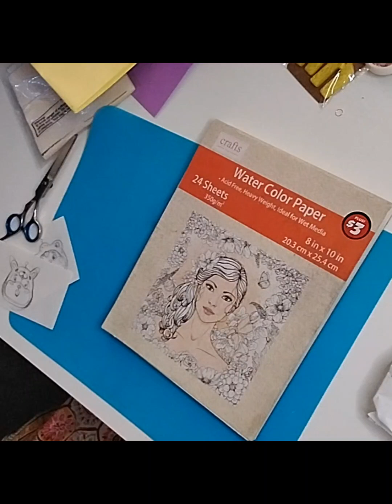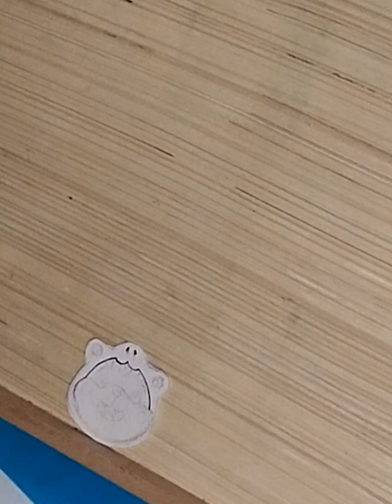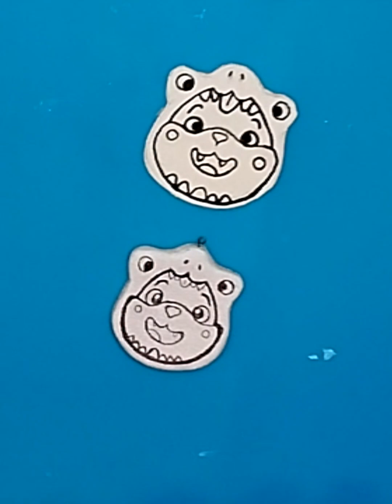Clay keychain from Air Dry Clay (DIY) || turn your sketches into keychains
Watch closely as we demonstrate the step-by-step process of working with air dry clay @Sketchtoclay , guiding you through every detail to ensure your own clay creations turn out beautifully. From shaping the clay into charming designs to adding intricate details and textures, you'll witness the artistry and precision that goes into each piece.

Whether you're an experienced crafter or a beginner, this video is perfect for you. We'll share handy tips and tricks along the way, making it a breeze for you to create your own personalized keychain treasures.